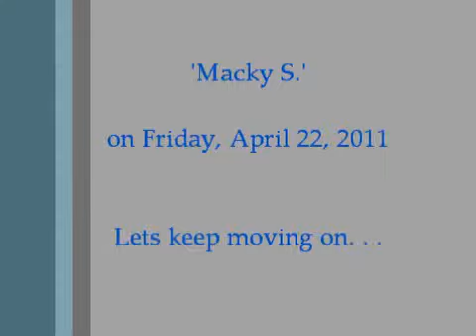Macky S.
Macky S. ...my first, successful, toughess, master-bulited lego truck I had ever loved in my life. I give thanks for truck from my all-time favorite movie of Convoy (1978)